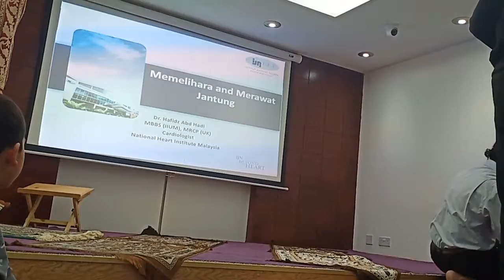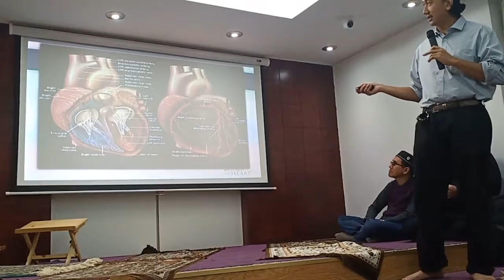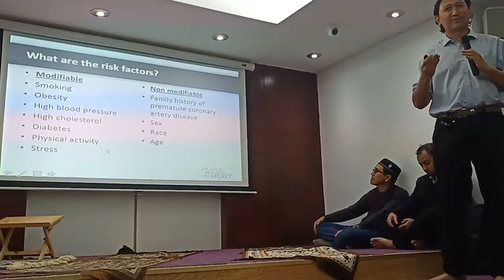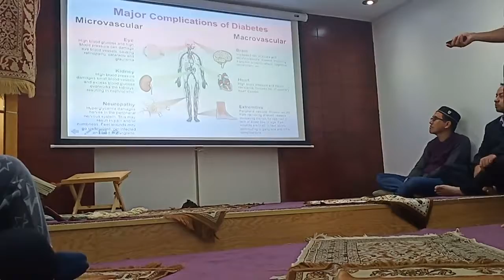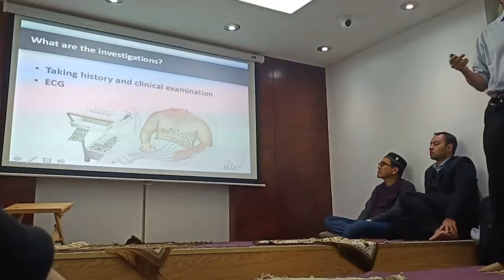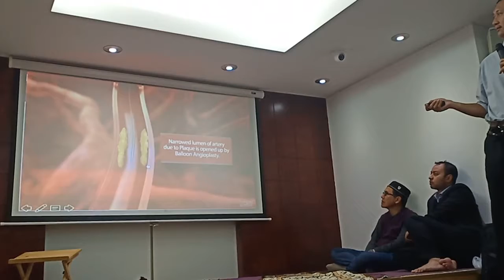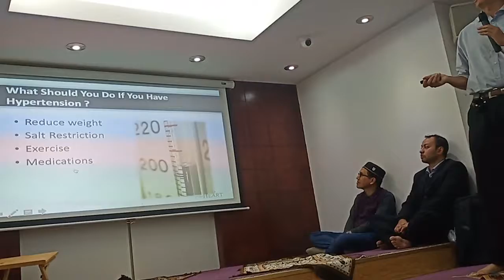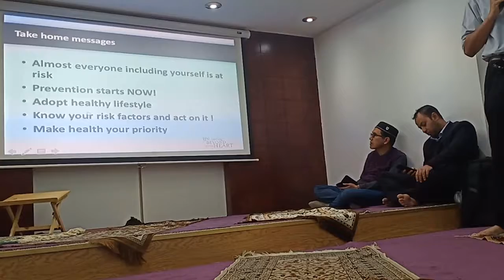Islamic Weekly Circle at EM London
Medical talk on heart: prevention n cure. By Dr Hafidz of IJN Msia